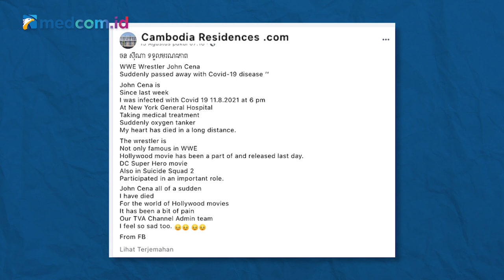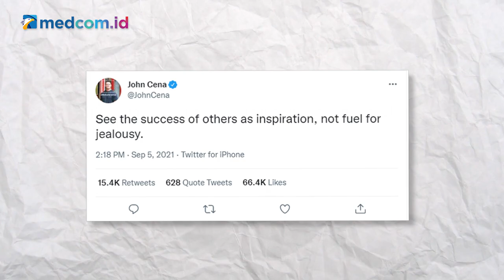[Ceki-ceki] Pegulat John Cena Dikabarkan Meninggal Akibat Covid-19? Simak Faktanya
Pegulat profesional John Cena dikabarkan meninggal karena terpapar virus covid-19. Akun Facebook Cambodia Residences .com membagikan kabar itu pada 15 Agustus 2021. Akun itu mengunggah foto ucapan duka cita untuk Cena dan foto lainnya memperlihatkan proses pemakaman yang dihadiri oleh banyak orang termasuk Dwayne Johnson atau yang lebih dikenal dengan nama The Rock. Simak faktanya berikut ini!